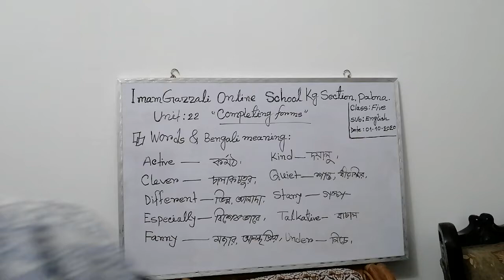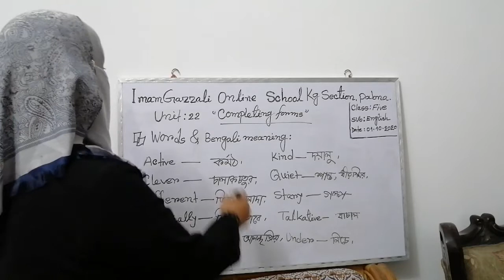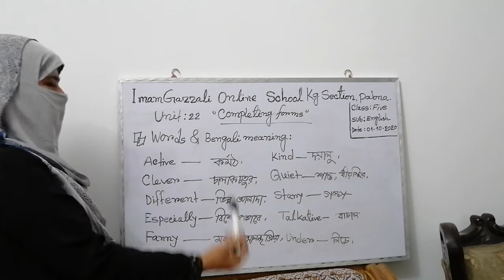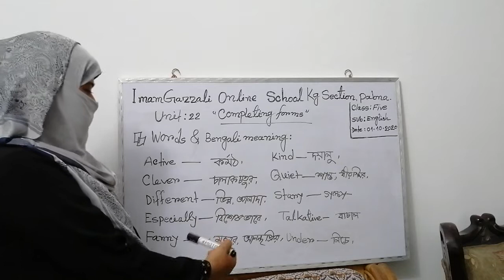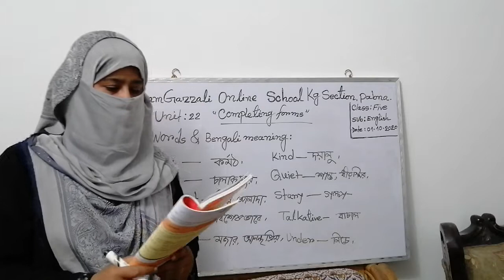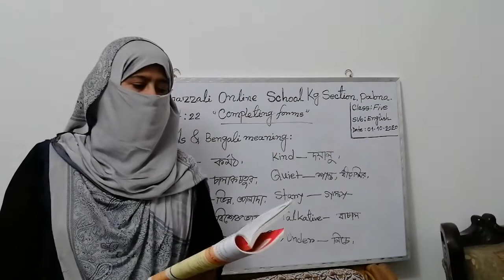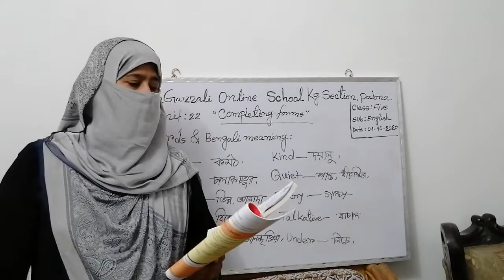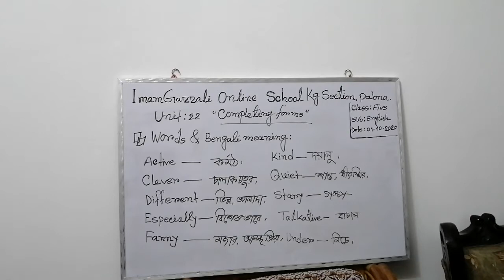Name: Rowshon Ara pervin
Class: Five    Sub:  English    Date:  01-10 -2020